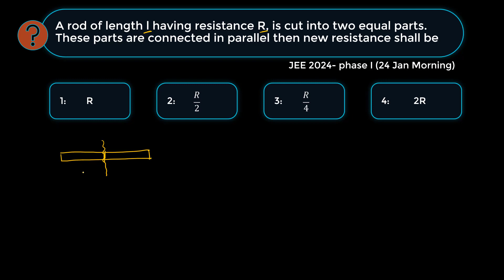JEE 27 Jan 2024 | A rod of length l having resistance R, is cut into two equal parts. These parts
A rod of length l having resistance R, is cut into two equal parts. These parts are connected in parallel then new resistance shall be

This video is recording of live class by the faculty of Uprise Academy.

Uprise Academy